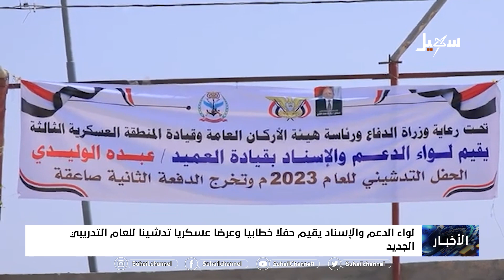لواء الدعم والإسناد يقيم حفلاً خطابياً وعرضاً عسكرياً تدشيناً للعام التدريبي الجديد